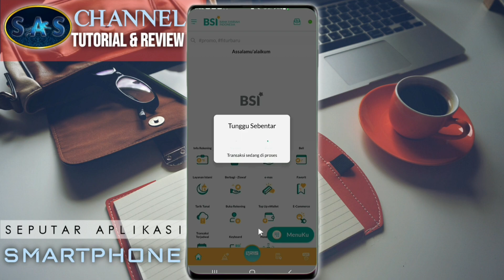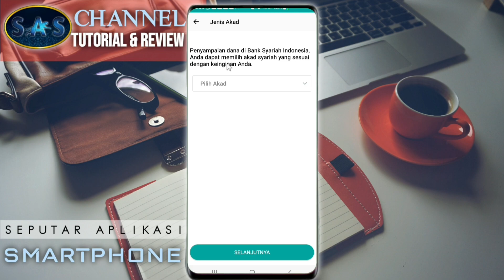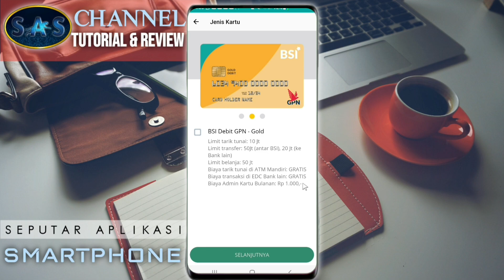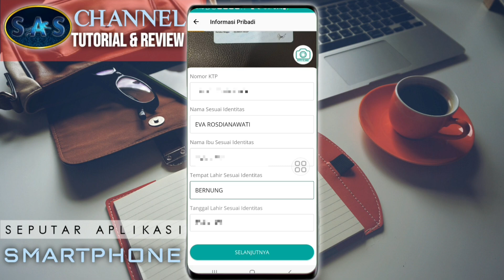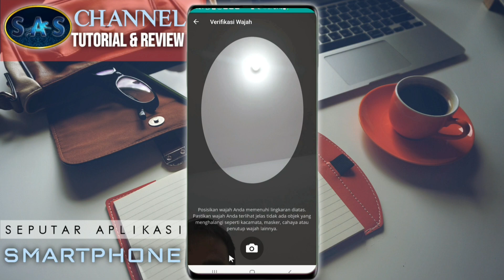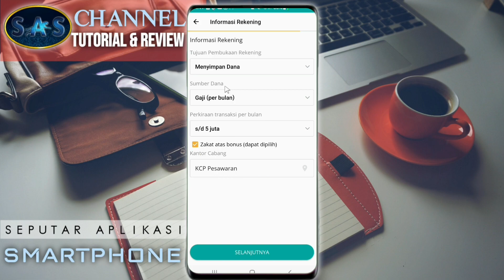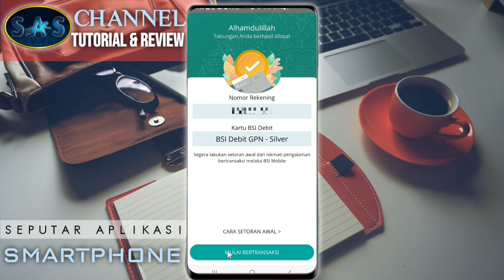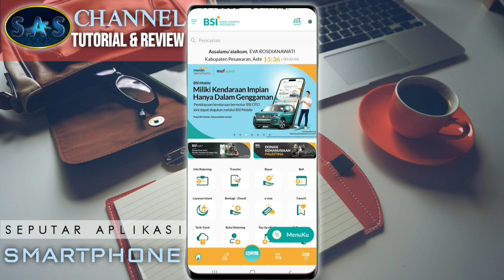CARA BUKA REKENING BSI SEKALIGUS DAFTAR BSI MOBILE SECARA ONLINE ● Dari nol sampai bisa transaksi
Dalam video terbaru ini, kami bantu Anda melalui Panduan lengkap tentang cara membuka rekening BSI secara online dan mendaftar BSI Mobile tanpa harus pergi ke bank. Pelajari setiap langkahnya dengan jelas sehingga Anda dapat dengan mudah mengakses layanan perbankan BSI hanya dengan menggunakan ponsel Anda. Temukan kemudahan dan kenyamanan dalam membuka rekening secara online tanpa meninggalkan rumah.
Saksikan video CARA BUKA REKENING BSI ONLINE SEKALIGUS DAFTAR BSI MOBILE ● Dari nol sampai bisa transaksi, untuk mendapatkan informasi terkini seputar cara membuka rekening BSI dengan mudah melalui perangkat seluler Anda!